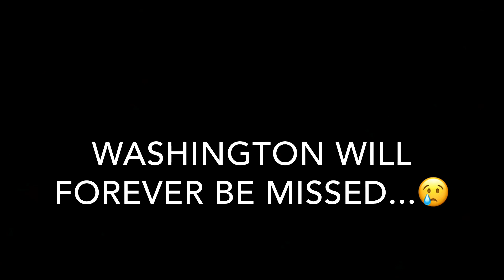First South Carolina edit